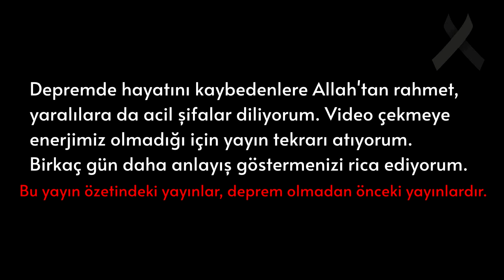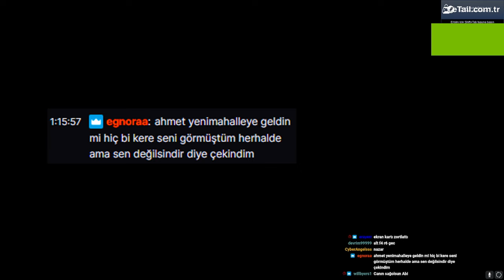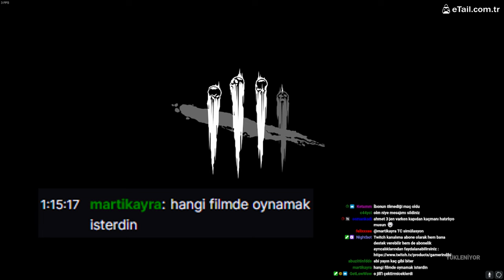SEFERBERLİK İLAN ETMEMİZE SEBEP OLAN MAÇ - Dead by Daylight TÜRKÇE [TWITCH YAYIN ÖZETİ]